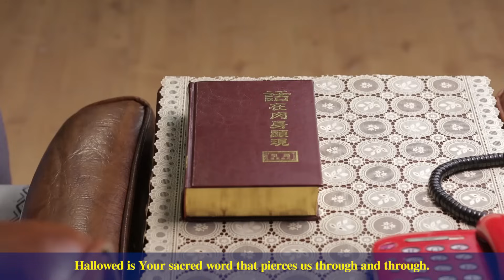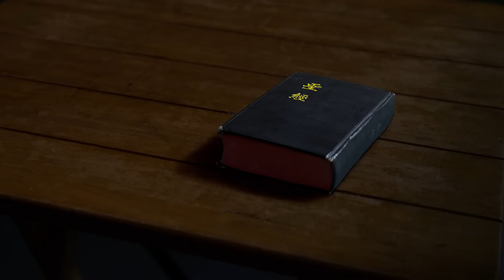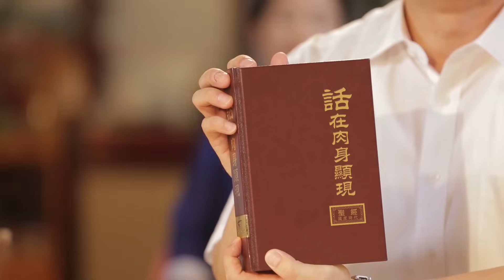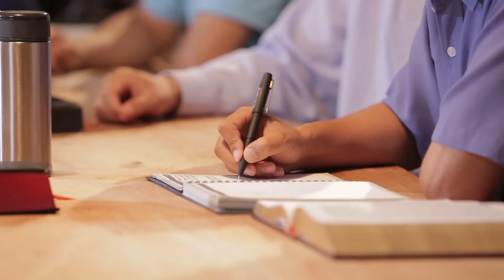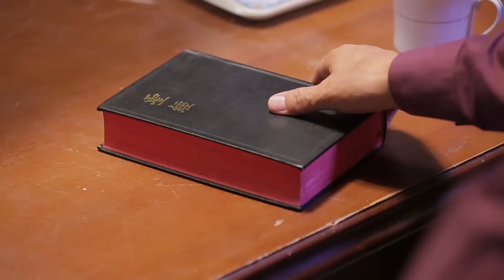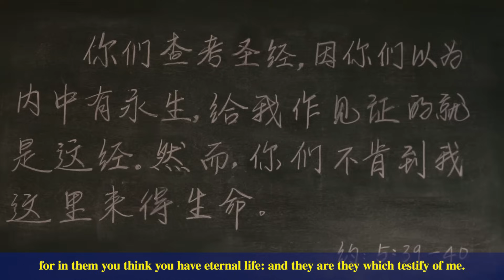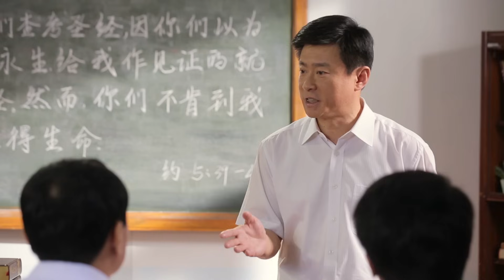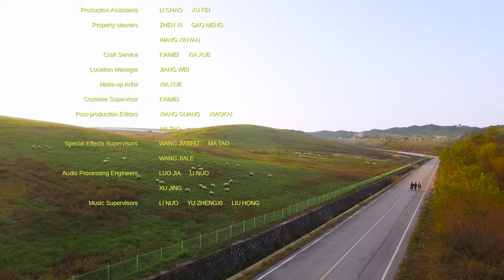Gospel Movie | "The Bible and God" | English Full Movie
Liu Zhizhong is an elder at a local house church in China. He's been a believer for over 30 years, and has constantly maintained that "The Bible is inspired by God," "The Bible represents God, believing in God is believing in the Bible, believing in the Bible is believing in God." In his heart, the Bible is paramount. Due to his adoration for and blind faith in the Bible, he has never sought or looked to Almighty God's work of the last days. Until one day, when he blocked believers from reading the words of Almighty God online, he had a chance encounter with the preachers from the Church of Almighty God. After undergoing intense debates about the truth, was he finally able to see the relationship between the Bible and God clearly? Was he able to move away from the Bible to understand that Christ is the truth, the way, and the life? Will he be raptured before God?